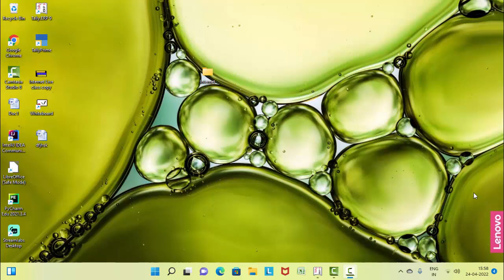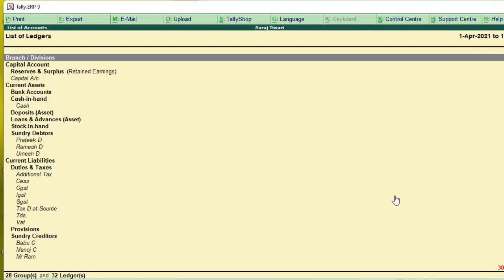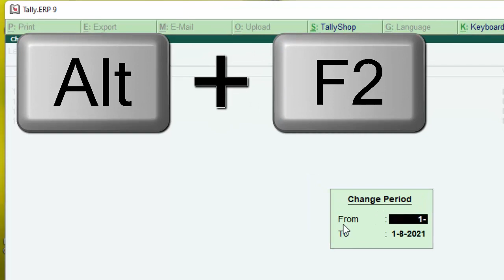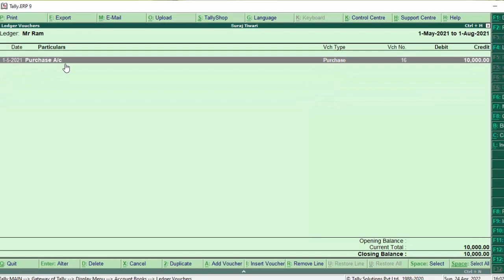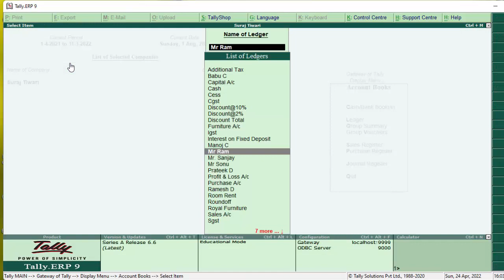List of Ledgers and Account Book in Tally ERP-9@COMPUTEREXCELSOLUTION